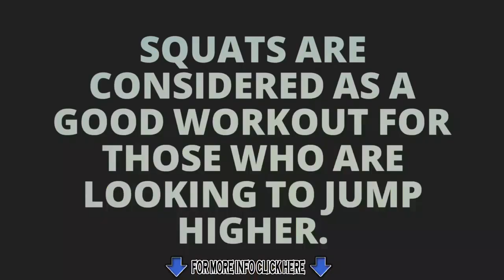5 "vertical junp" tips How To Dunk a Basketball | 5'7'' White Kid Dunks After 6 Months Of Training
- If you want to improve your Jump and your Dunk here is the guide that can completely help you. The ULTIMATE Vertical Training Program and increase your vertical jump.